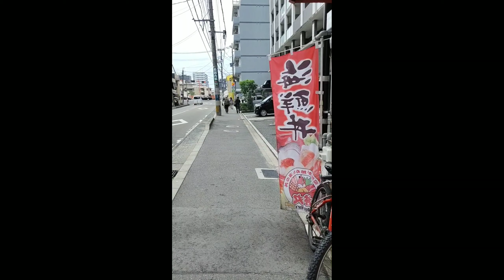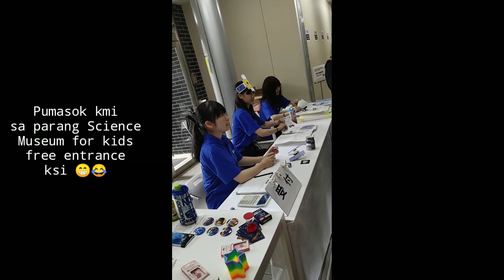Fokouka, Japan Vlog #15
What to see in Fokouka Street. How their market looks like. Kakaibang bagay sa Japan.